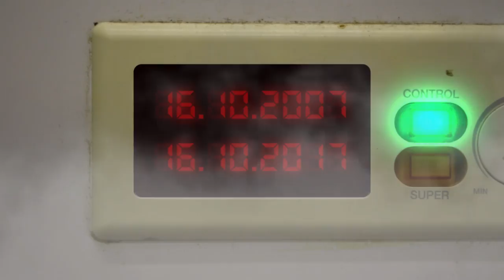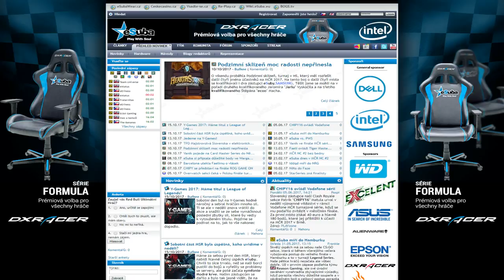Mrazák - 10 let poté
Svět se mění, ale web eSuby zůstává už 13 let stejný... nebo snad ne?! - ČEKUJ TO!

● Zpracováno na této mašině:
Základní deska: ASUS TUF Z270
Procesor: INTEL CORE I7 6700K
Grafická karta: ASUS GEFORCE GTX 1070 OC 8GB
Paměť RAM: HYPERX PREDATOR 32GB 3000 MHZ DDR4
Disk: WD BLUE SSD 250GB, HDD WD RED 3TB
Zdroj: MODECOM VOLCANO 650
Skříň: MODECOM D1 DRAKKAR